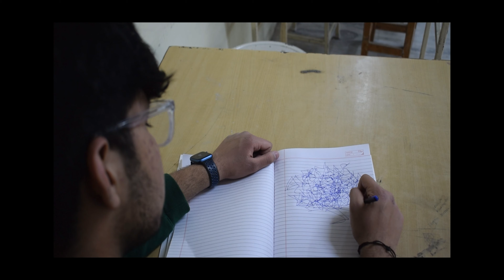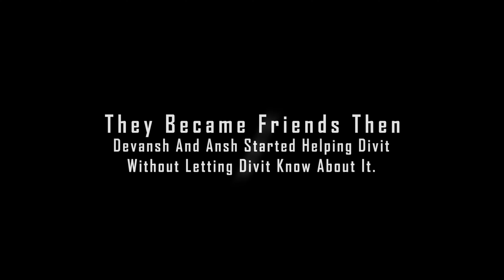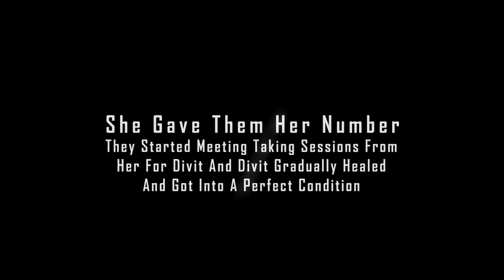Majestic Cure Of Friendship - Short Film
Hey Guys This Is DEVANSH I Welcome You All To My New and AMAZING Channel Demolisher Devansh. Here You All will get many exciting videos funny videos and many much more. So Please LIKE,SHARE,SUBSCRIBE to OUR Channel

SECOND CHANNEL:-

FIRST CHANNEL:-

LINK TO MY INSTAGRAM IDS :-

PUBLIC INSTA ID :-

PRIVATE INSTA ID:-

WE WILL ENTERTAIN YOU !!! DEFINATELY
1LIKE=1MOTIVATION
1SUBSCRIBE=1ONE MORE MEMBER IN OUR FAMILY
1SHARE=1SUPPORT

All videos on our channel are for only Educational Purpose.

Bye guys... Thank you for reading this 🤪🤪😆😁